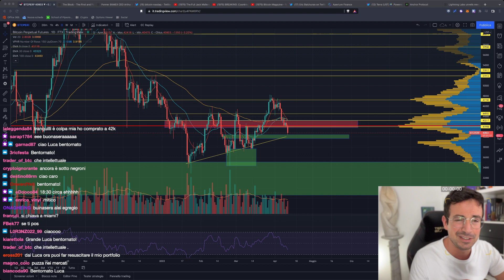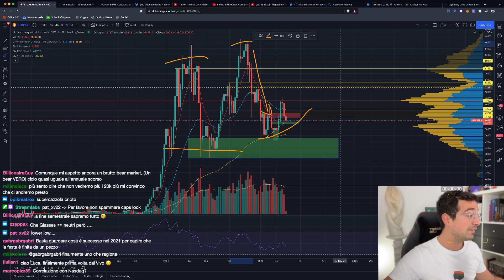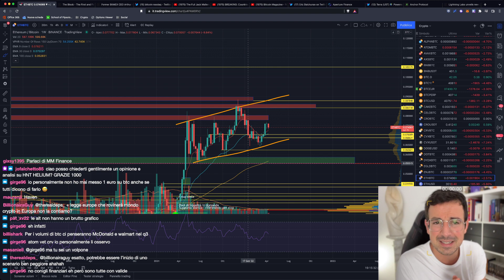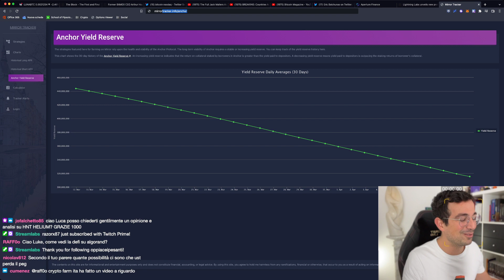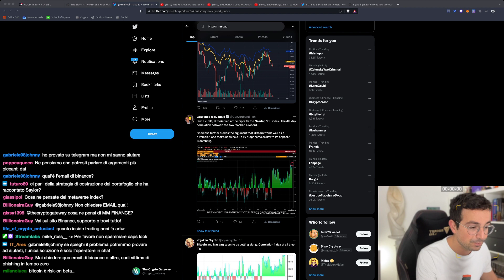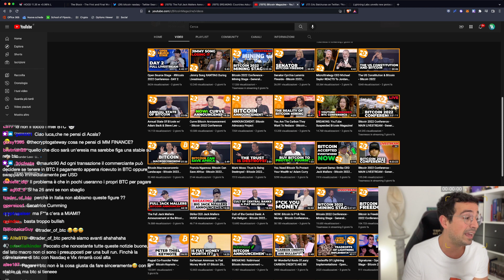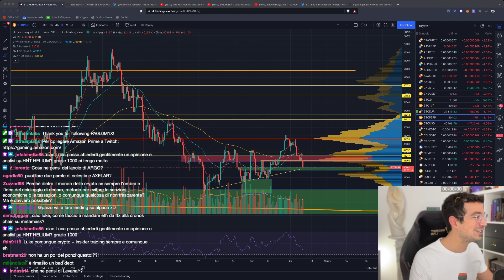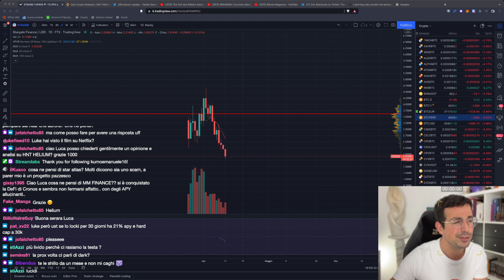BITCOIN: QUESTA È L'ULTIMA POSSIBILITA' per essere BULLISH | 3 notizie PAZZESCHE da MIAMI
Bitcoin sta sull'ultimo supporto. Riuscirà a reggere e conservare la speranza di ripresa? Osserviamolo!

Argomenti trattati oggi:

00:00 Analisi Bitcoin (importantissima!!)
14:30 Analisi total market cap (bull trap?)
17:10 Analisi ETH, LUNA
21:15 Terra accumula anche AVAX sotto UST
22:25 Introdotto bATOM su Anchor
23:30 Aperture Finance: come funziona?
29:30 Arthur Hayes: Bitcoin tornerà a 30.000$
37:05 Conferenza Bitcoin Miami 2022: le news più interessanti
51:00 Ci sarà solo un layer 1 in futuro?
58:30 Perché si abbassano gli APY in questo periodo?

Grazie per avermi seguito... ora si torna sul pezzo!!